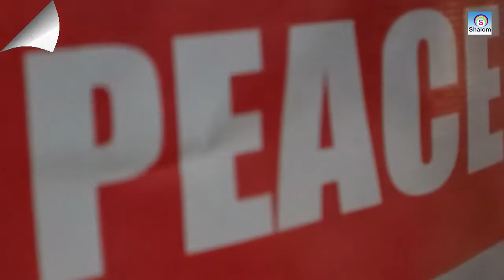AKIN AKINYEMI (JESTA) BIDS HIS FATHER GOOD NIGHT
PA. AKINYEMI AKINSEYE CONTINUE TO REST IN PEACE